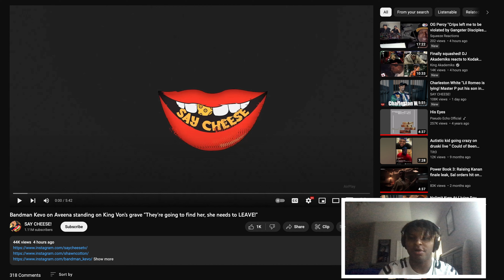Bandman Kevo on Aveena standing on King Von GRAVE REACTION